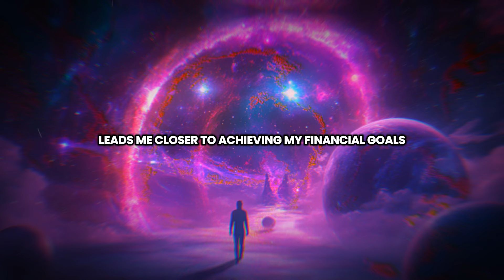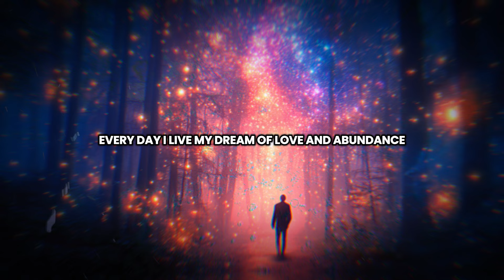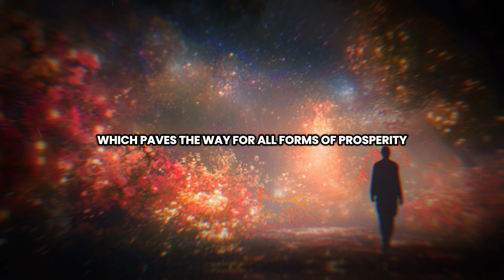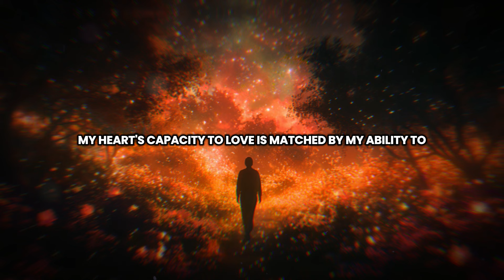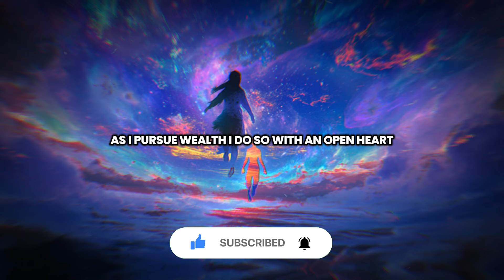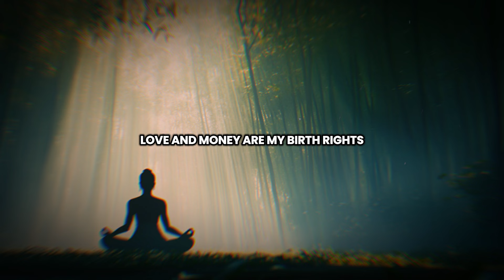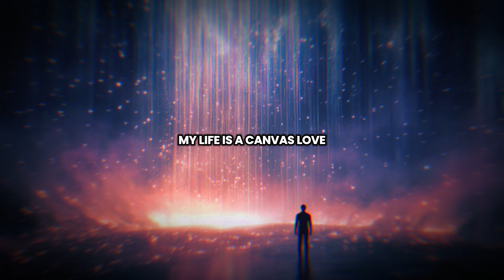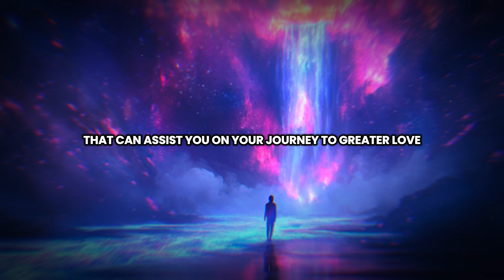Louise Hay - Listen for 12 Minutes and Watch Self Love & Money Flow, See The Changes | Affirmations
In this powerful 12-minute video inspired by Louise Hay's transformative teachings, you will learn how to attract self-love and abundance into your life. These affirmations are designed to help you break through limiting beliefs and shift your mindset toward success, wealth, and deep self-love. Whether you're struggling with self-worth or looking to enhance your financial prosperity, listening to these affirmations regularly can unlock incredible changes. Allow the positive energy to flow through you, and watch how your relationship with money and self-love evolves.

Louise Hay's affirmations have changed countless lives, and now it's your turn! Commit just 12 minutes a day, and you'll begin to see improvements in your self-esteem, your ability to attract money, and your overall sense of well-being. Trust in the power of these words to create the life you’ve always dreamed of!

Start now, embrace your power, and see the miracles unfold! 💖💸